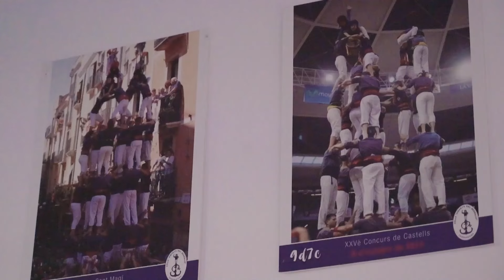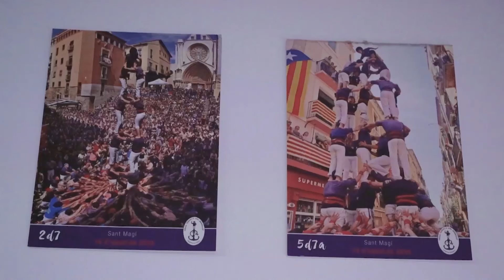Descobreix l'Aqüeducte, el Serrallo i els castells de la mà dels Xiquets del Serrallo amb Enclaves⚓️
La sèrie Enclaves, lugares con sabor, recorre l'Aqüeducte 💧, el Serrallo⚓ i el monument als castellers ✨ per descobrir una mica més sobre Tarragona 🗺️

La nostra joia mediterrània és plena de cultura i tradició 📍

📺 Mira el capítol i viu-ho amb els teus propis ulls! 👀